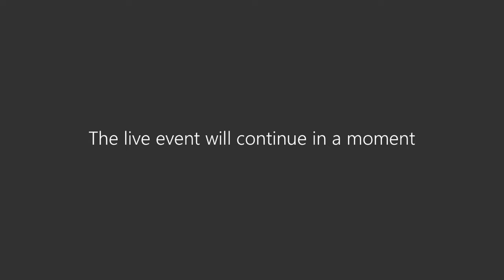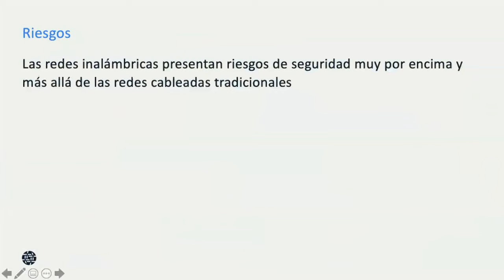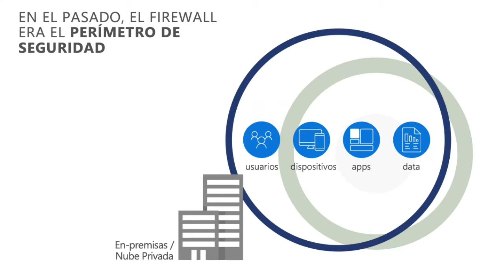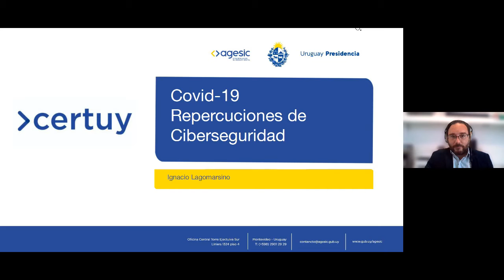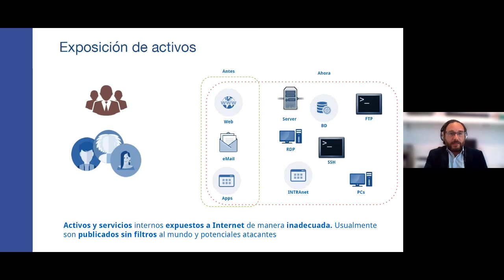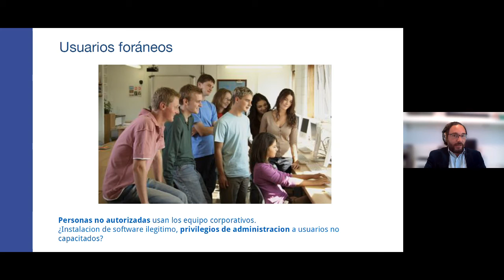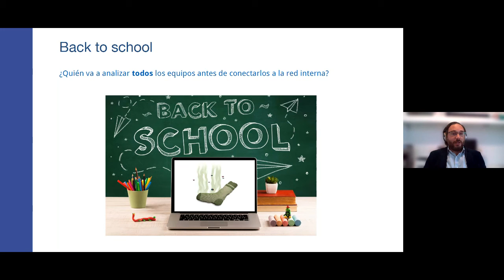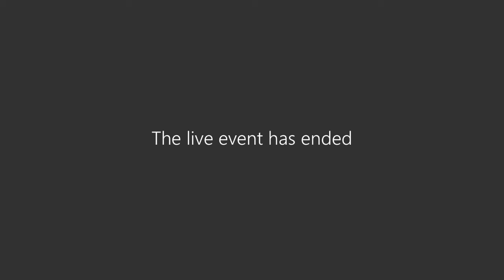IV Foro de Ciberseguridad: “Conectados por la Seguridad, una Responsabilidad de Todos”.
En conmemoración del “Mes de la concientización en ciberseguridad”, octubre,  la Autoridad Nacional para la Innovación Gubernamental en coordinación con CSIRT Panamá organizaron el  IV Foro de Ciberseguridad “Conectados por la Seguridad, una Responsabilidad de Todos”

Con  expositores como el Ingeniero Raúl Millán, Representante de Internet Society (ISOC) Capítulo de Panamá, y el Ingeniero Ignacio Lagomarsino, Representante del Centro de Respuesta a Incidentes de Ciberseguridad (CERT) de Uruguay.